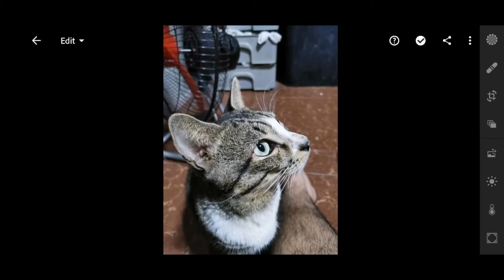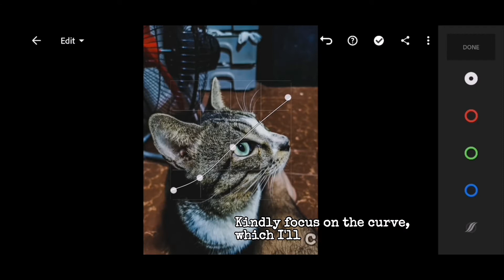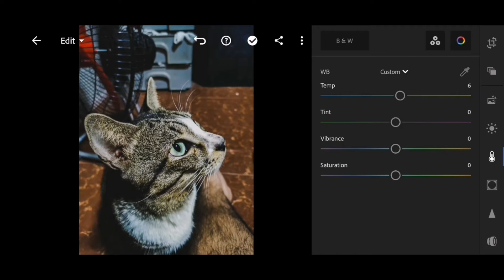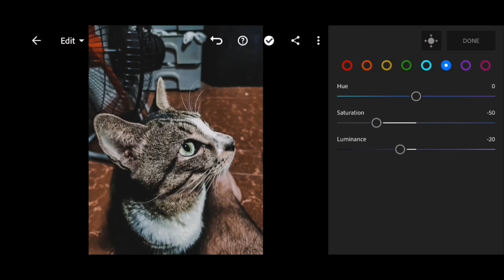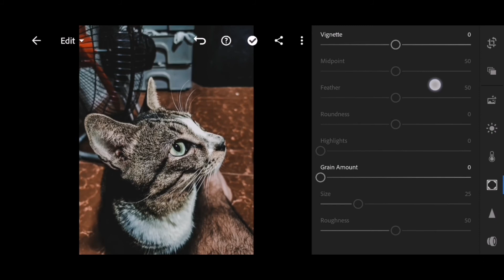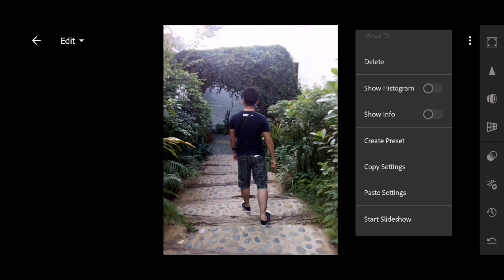Caramel Preset: Tutorial (Lightroom Mobile)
Hi there! Today I show you about next preset. This template is best when taking pictures in a coffee restaurants, food chains or thru portrait. Watch until the end. This name of this preset and later to be converted to DNG/RAW is "Caramel"

Help us reach more subs.

Social Media Accounts:
Facebook/Twitter/IG: John Ricky Peña (@ricsbnd07)

Credits to: Lightroom Mobile Presets (Tutorials, AR-Editing)
Application used: Lightroom CC Mobile (apk)
Phone used: Huawei Nova 5T